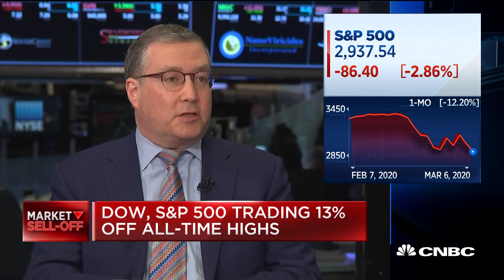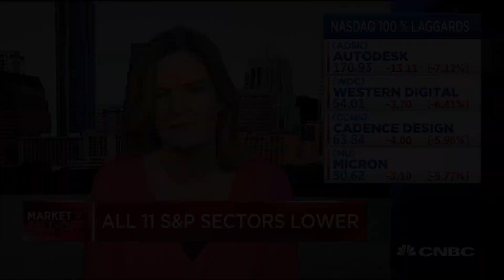We just don't know how long this is going to last: Market pro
Julia Coronado, Macropolicy Prospectives, and Steve Sosnick, Interactive Brokers, discuss what's causing all the problems in the market and where we're headed from here.

CNBC TV